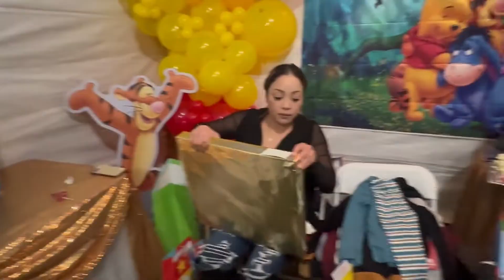Fuimos al cumpleaños de leonelito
El día de hoy les estoy compartiendo el cumpleaños de mi sobrinito leonelito ya cumplió sus 2 añitos